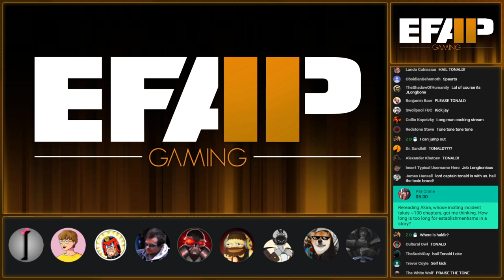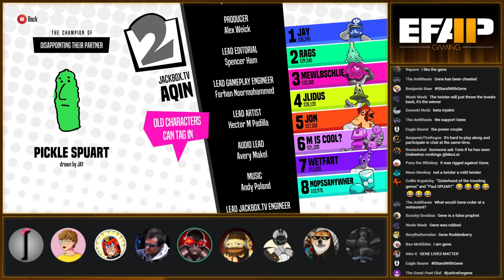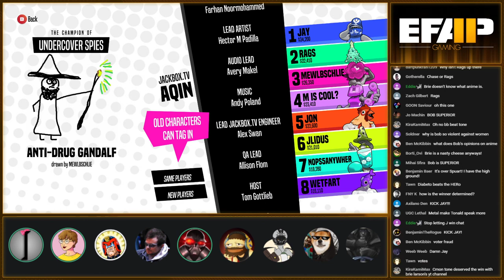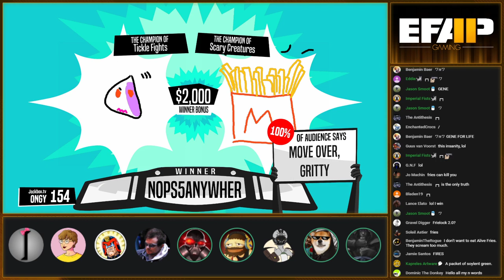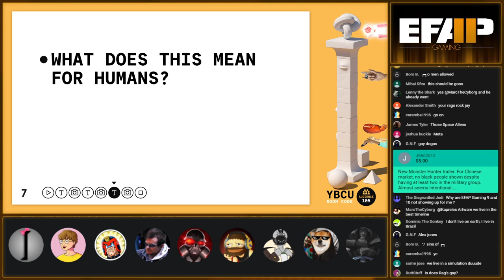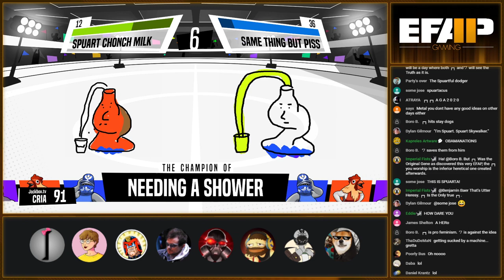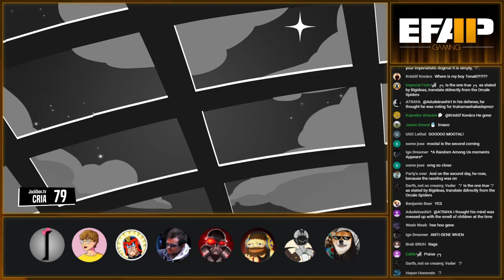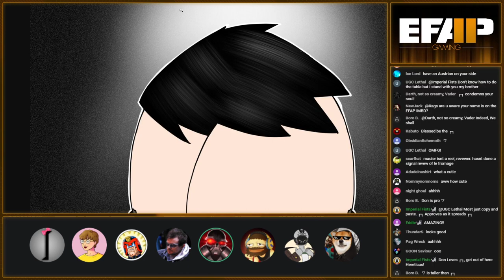EFAP Gaming #11 - Talking Points and Champ'd Up with Downward Thrust